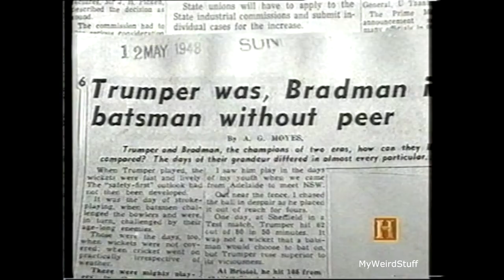Don Bradman In Memoirs Circa 1966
Excellent Documentary on The Don. Enjoy.